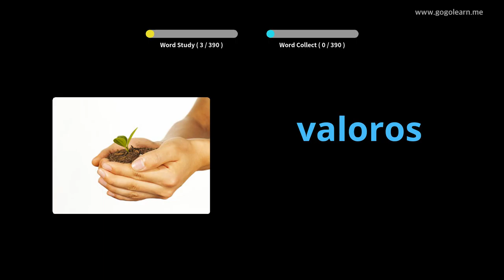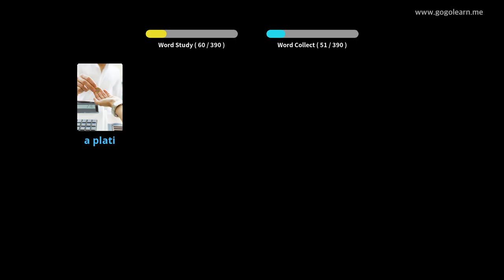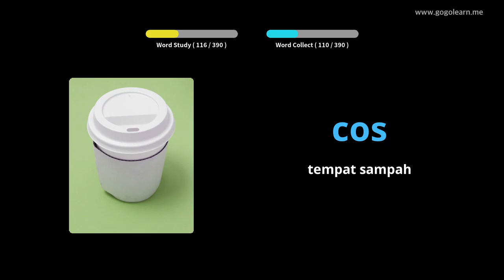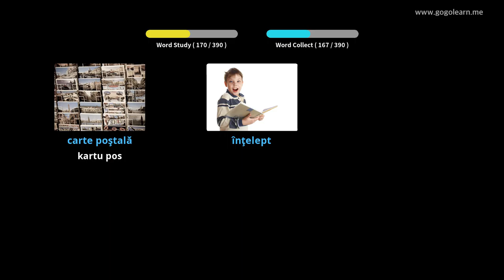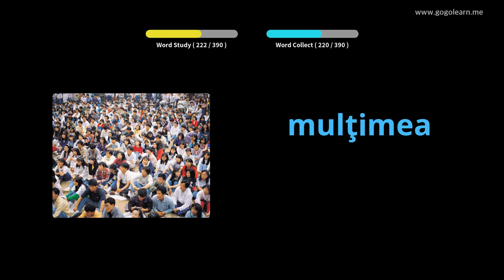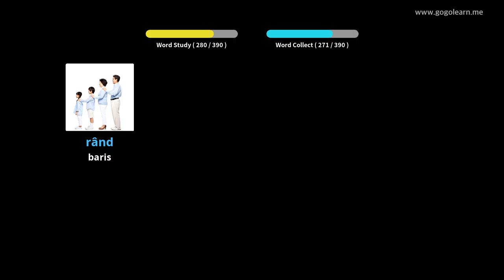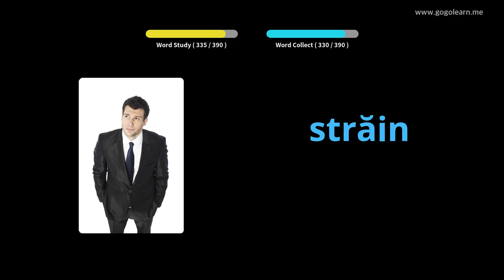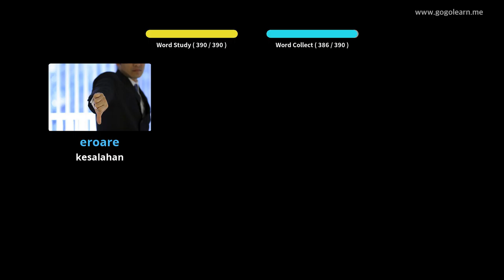Sekolah Menengah Kosakata Rumania 2 | Golearn